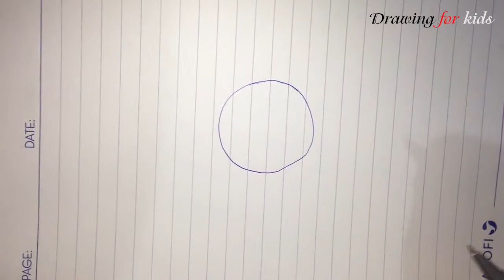Cartoon Turtle Drawing easy for kids - How to draw a turtle